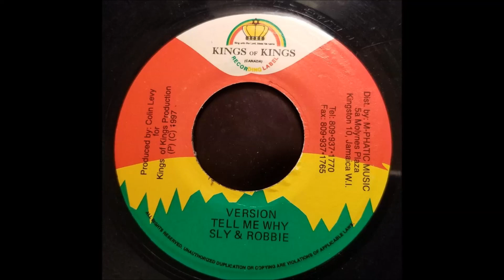Norrisman - Far From The Light - King Of Kings 7" w/ Version - 1997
Norrisman
Far From The Light w/ Version
King Of Kings 7" - 1997